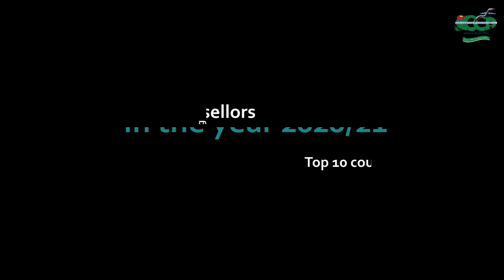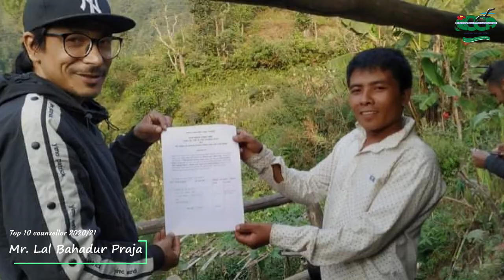Top 10 counselors for the Year 2020 - 2021